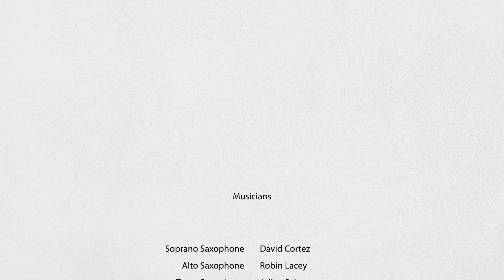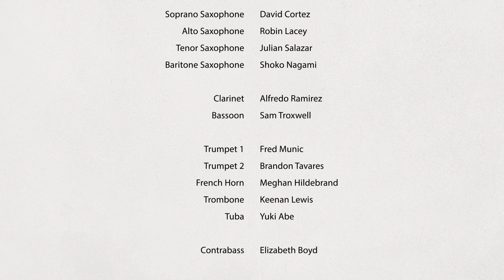Junior Composition Recital | Glenn Ransom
Stream River | For Saxophone Quartet (0:00)

From a drop of dew off the highest tree, to the river it eventually becomes, this composition illustrates the journey of a single drop of water as it winds its way through a jungle transitioning from dew, to stream, to river.

Soprano Saxophone: David Cortez
Alto Saxophone: Robin Lacey
Tenor Saxophone: Julian Salazar
Baritone Saxophone: Shoko Nagami

Ever Together | Duet for Clarinet and Bassoon (7:43)

Caught in a space between certainty and uncertainty, this composition depicts the complexities of relational reassurance through unity and separation of harmonic and rhythmic ideas.

Clarinet: Alfredo Ramirez
Bassoon: Samuel Troxwell

Brass Aviation | Quintet for Brass Ensemble (15:49)

From the excitement of a journey through a commercial airline, to the intensity of a dog fight, Brass Aviation illustrates the motion of aircrafts through the sky.

Trumpet 1: Fred Munic
Trumpet 2: Brandon Tavares
French Horn: Meghan Hildebrand
Trombone: Keenan Lewis
Tuba: Yuki Abe

Testing the Waters | For Contrabass and Electronics (25:42)

Testing the Waters is an exploration between the relationship of organic, and processed instruments. The electronics are derived from the natural sounds of the contrabass, and compete for seniority over the organic instrument. The composition depicts a journey into the ocean, starting with the first step off shore, to a gentle swim, and finally a panicked attempt to escape the overwhelming nature of the waves.

Special thanks to Elizabeth Boyd for all the extra work put in to make this apart of the recital program.

Contrabass: Elizabeth Boyd

A huge thanks to Dr. Furman for guiding me through this processes of composing and organizing a recital, and to all the musicians who sacrificially gave their time to make this happen.